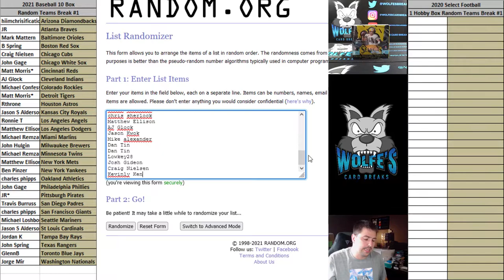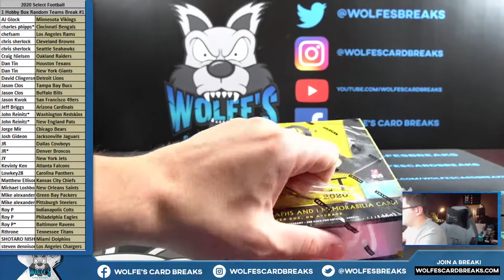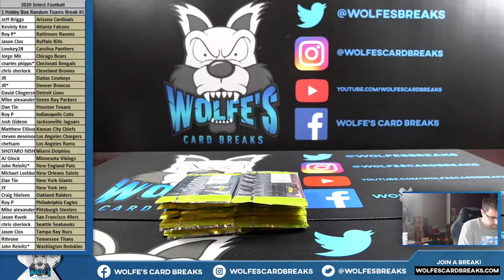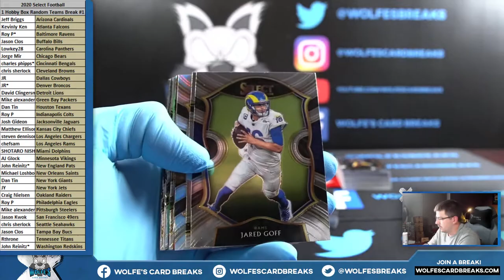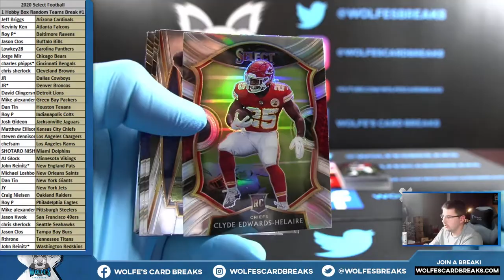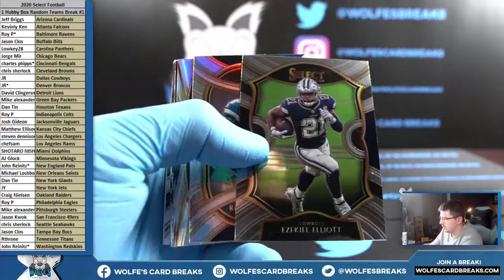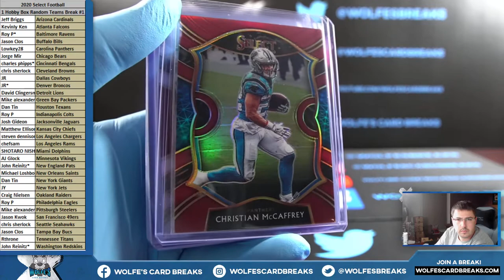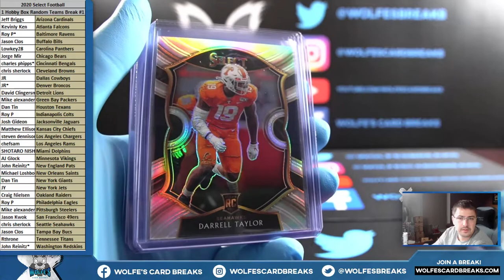2020 Select Football 1 Hobby Box Random Teams Break #1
2020 Select Football 1 Hobby Box Random Teams Break #1